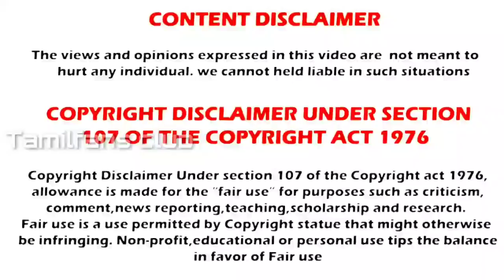Riya Deepsi ( mahabharat gandari ) biography இவரைப்பற்றி சில முக்கிய தகவல் | tamilfans club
Mahabharat gandari ( Riya Deepsi ) lifestyle